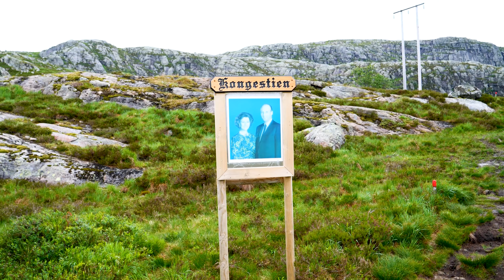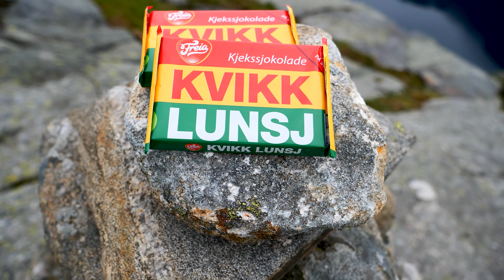Trælafjellet Hike | 660 meters above sea level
Me and Jan decided we wanted to go for a breakfast hike and ended up making pancakes on the top!